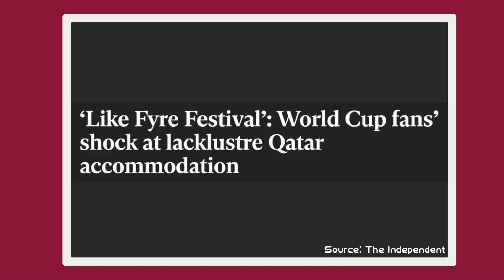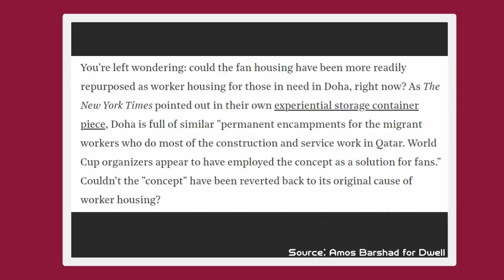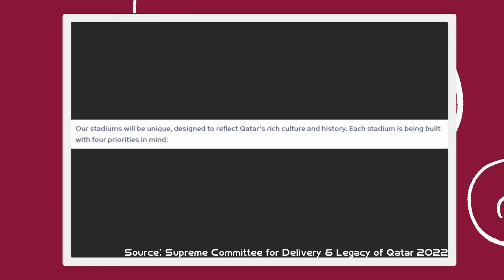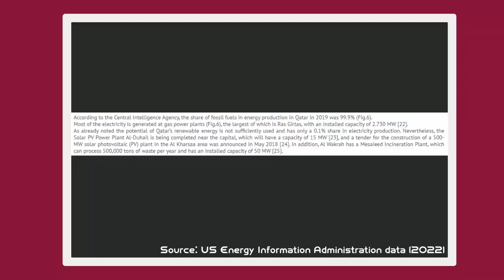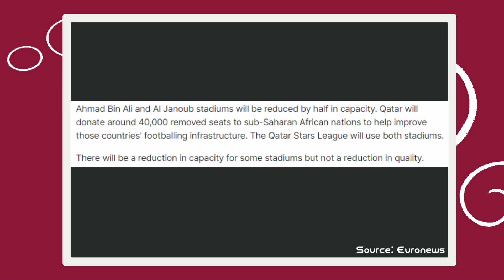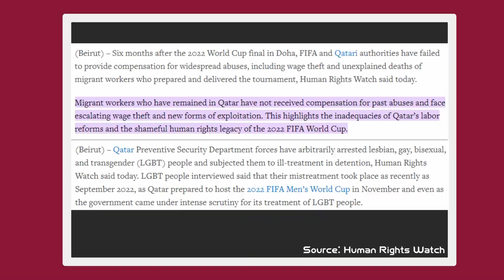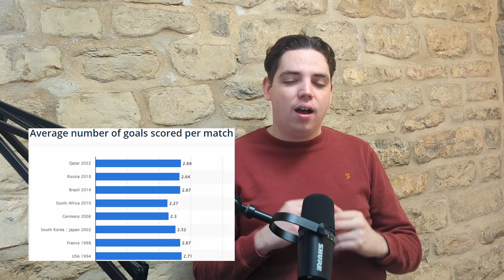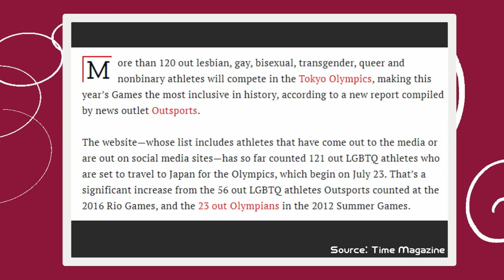The Legacy of the Qatar 2022 World Cup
Before the tournament begun, there was a great deal of scepticism as to whether Qatar would be able to host the World Cup? They would be building everything from the ground-up in high temperatures. Stadiums, hotel, fan zones all had to come along in a country not known for its footballing background. Yet, the tournament happened, the football on display was great and fans were mostly happy. So what is the legacy of Qatar 2022? One of corruption, indignation and human rights violations or one of success, great memories and a look to the future...

CHAPTERS:
00:00 - Intro
02:21 - Accommodation and Fanzones
05:06 - Stadiums
08:51 - Hosting
10:04 - Football
11:30 - The Future and Outro

SOURCES:
Al Jazeera: